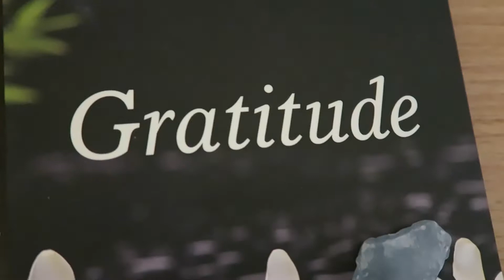The Best Way To Grow, Photo Shoot| BUILDING GREATNESS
THE LAW OF MODELING: Its hard to imorove when you have no one but yourself to follow.